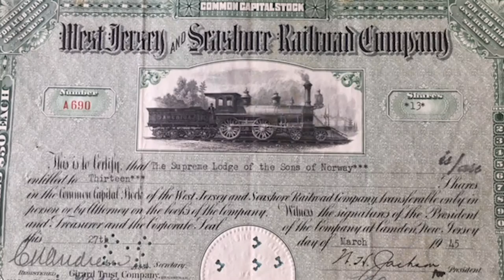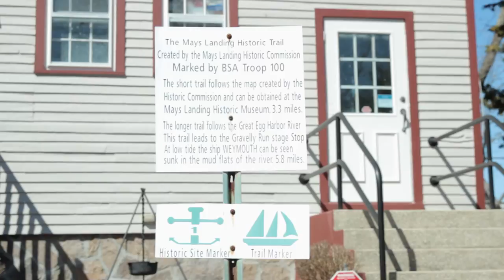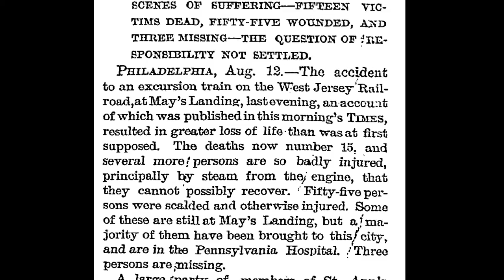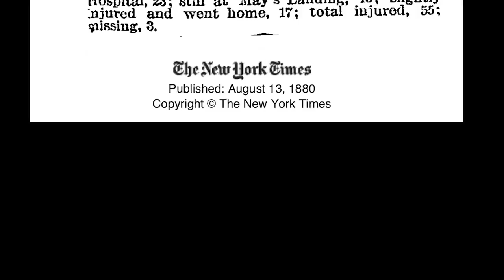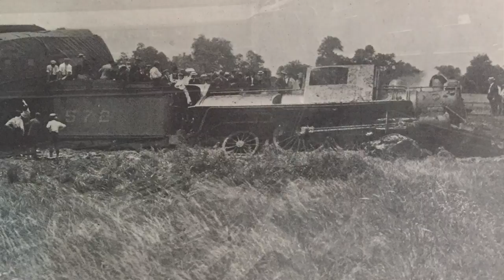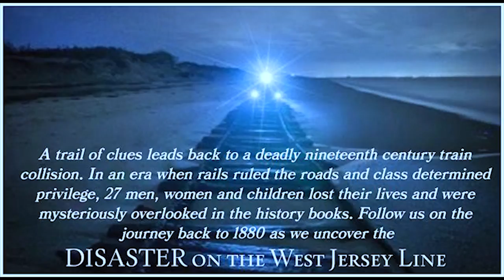"Between the Shore and the City-Tragedy at Mays Landing"TEASER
On August 11, 1880 the mill community of Mays Landing would be called upon to serve in a most tragic circumstance. Just seven weeks before, the spur of the new railroad line of the West Jersey and Atlantic Railroad was opened, connecting the county's seat with the cities of Philadelphia and Atlantic City. It came by way of the Pennsylvania Railroad to move both passengers and freight, but more specifically raw cotton to locations nationwide.

On this historic date, the first traveler's excursion to the Jersey Shore would have been eagerly anticipated by the 1300+ working class men, women and children from their Port Richmond and Kensington neighborhoods in Philadelphia. Passengers were Irish immigrants hailing from St. Anne’s Literary Society and neighboring Philadelphia, PA churches. They left early from the city, taking the ferry into Camden, NJ then leaving for the shore on the twenty four chartered  passenger cars. Rather than run one consist to Atlantic City, NJ, just prior to departure the party was divided into two trains, comprised of eight and sixteen passenger cars respectively. Not only were the cars over occupancy limits, but rules of the road would necessitate enforcement regarding lag time. On this first excursion of the inaugural season, their neglect would prove a deadly consequence.

After an adventurous day at the beach, the weary travelers boarded the cars for the return trip home. The first train left on a 6 PM departure, followed by the second at 6:05 PM. Seventeen miles from Atlantic City, during an evening summer storm, the trains reached the village of Mays Landing. They cleared the single track for the southbound express, just over the trestle bridge spanning the Great Egg Harbor River. While the first train was still clearing the track of the last two cars, the second locomotive telescoped the first in a rear end collision, erupting in a boiler explosion. Passengers in the last wooden car were scalded by the seething temperatures of the steam cylinder with an estimated  200 degrees. Thirty fatalities and sixty injuries were recorded due to burns, with the added inhalation of steam. The accident scene overwhelmed the town as the passengers nearly outnumbered the entire population of Mays Landing. Unprepared for the extent of the calamity, neighbors became unknowing first responders, while their homes were transformed into makeshift emergency rooms and morgues. A national telegraph system would alert dozens of newspapers across the country of the tragedy and acknowledging the kindness extended by the citizens of the South Jersey community. Curiously, most of New Jersey’s local and state press outlets provided minimal coverage of this major media event. Research into state archives as well as county records have implied a lack of candor in reports to government officials.

Between the cities of Philadelphia and Atlantic City the veil is lifting on the clues. Hospital records. Board meeting minutes. Court records. County documents. In an era when rails ruled the roads and class determined privilege, this story had very nearly been lost to time. In 2018, an effort was launched to bring an award winning filmmaker to Mays Landing to create a made for television documentary. Funding fell through and interest in the project fell by the wayside.

This TEASER was created as a submission for a Grant Application. A historic fictional account of “Between the Shore and the City-Tragedy in Mays Landing” is available

Thank you Steve Besserman and Arijoe Productions